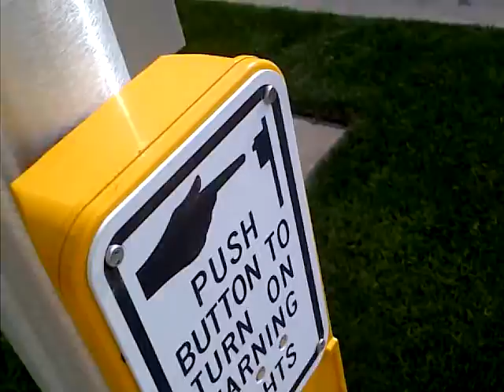My Favorite MONTY PYTHON OKC street button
Button explains
it is a street
there is a button
there is no help
have a safe trek
Rinse repeat.